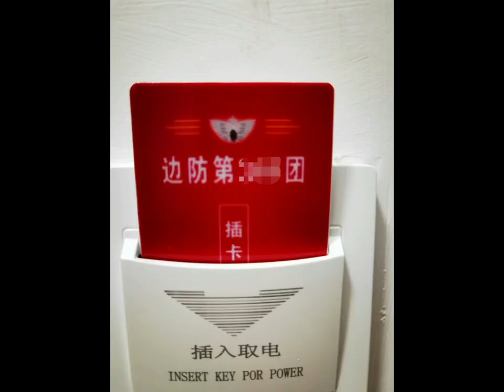I teach xingyi taichi in army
A lot of people on YouTube saying I don't know martial arts, bragging。thank you for your comments. I just finished my teaching in the army. Whether I practiced correctly or can fight in real combat, the army should be better understood than you. Chinese people are hoping for peace, but martial arts is always the way to keep peace!
if you want to learn xingyi,taiji,bagua with me,add my assistant wechat number.:xingwuwenhua2;wish you learn really chinese kungfu